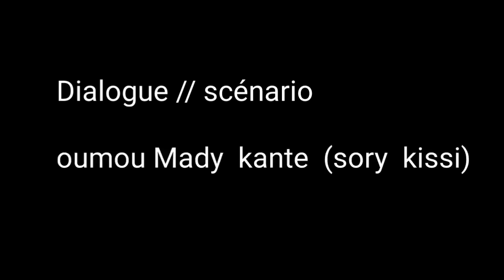FATÖ LA MOUSSO FOUDOU-EPISODE 25 VERSION MALINKE